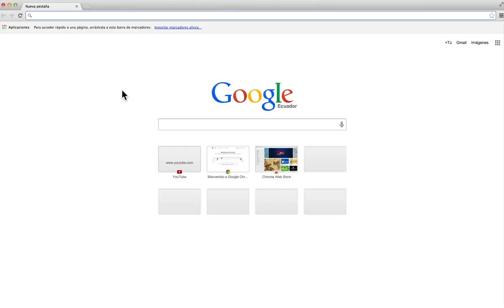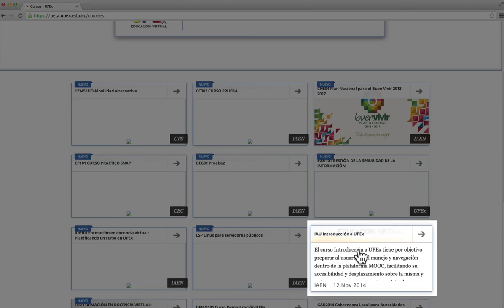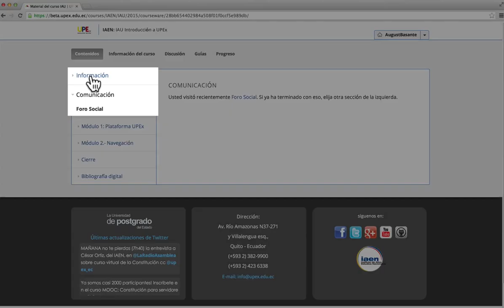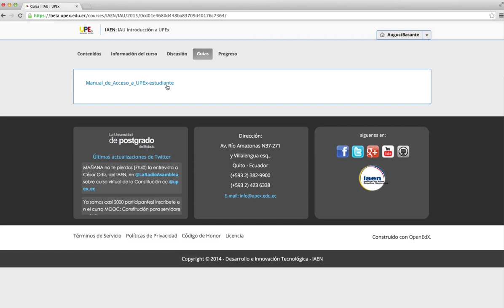Ingreso a la Plataforma UPEx